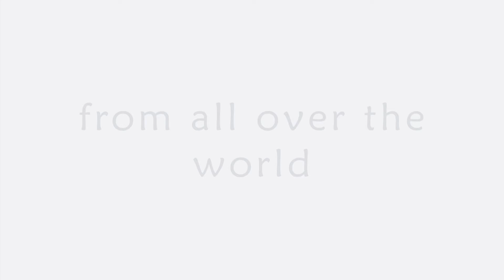Gathered Together 2016 - Festival Teaser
Here is a wee teaser showing you some of the amazing work we had at Gathered Together 2014.

We are looking forward to seeing you in Glasgow soon :)